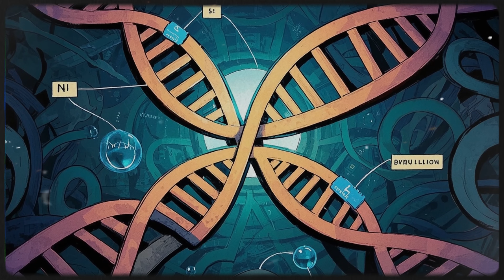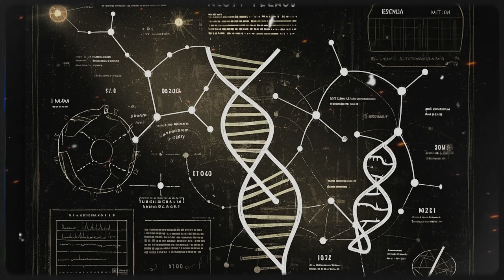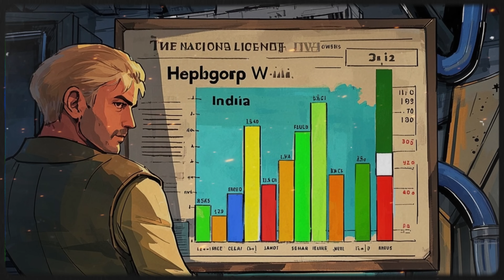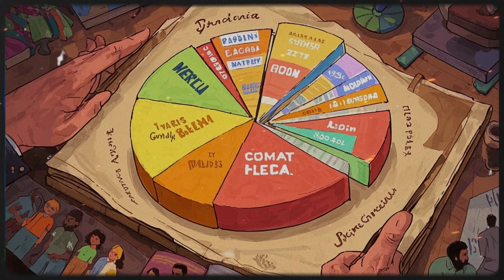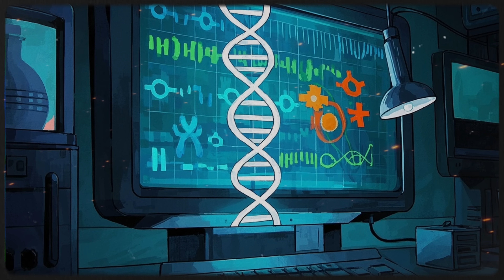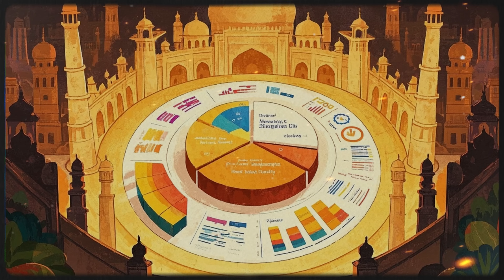How Persian DNA Shaped Modern India!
Explore the deep genetic connections between the Iranian Plateau and the Indian subcontinent in this comprehensive analysis of ancient migrations, haplogroup markers, and the lasting impact of Persian heritage on modern Indian populations. We begin by tracing the Neolithic migration of early farmers from southwestern Iran into South Asia (c. 7000–3000 BCE), examining archaeological evidence from Mehrgarh and genetic studies that identify key Y-DNA haplogroups (J2, L, R2) and mtDNA lineages (U, W). You’ll learn how these ancient migrants blended with indigenous hunter-gatherers to form the backbone of the Indus Valley Civilization and contributed significantly to both Ancient North Indian (ANI) and Ancestral South Indian (ASI) ancestries.

Next, we delve into the finer details of paternal (Y-DNA) and maternal (mtDNA) inheritance. Discover why Haplogroup J2—prevalent in both Iran and northwest India—serves as a marker of prehistoric west-to-east gene flow, and how Haplogroup L and R2 illuminate the spread of Dravidian languages and regional demographic shifts. We also unpack the maternal stories told by Haplogroups U and W, highlighting their distributions, sub-clades, and implications for Indo-European language dispersals and early human migrations.

Finally, we examine two case studies of historical Persian gene flow: the Parsi Zoroastrians who arrived between the 7th and 10th centuries CE, and select Shia Muslim communities in India. Genetic analyses reveal that the Parsi gene pool reflects primarily male-driven migration from Iran and subsequent admixture with Gujarati women, while Shia groups carry localized Indian ancestry alongside distinct Iranian Y-DNA signals (e.g., J2). Together, these findings illustrate layers of Persian influence—from the Neolithic foundation to medieval migrations—shaping India’s complex genetic tapestry.

Key Takeaways:

Neolithic farmer migration from Iran (7000–3000 BCE) and its role in establishing the Indus Valley Civilization

Y-DNA markers J2, L, R2: origins, distributions, and linguistic associations

mtDNA haplogroups U & W: maternal links between West Eurasia and South Asia

Parsi Zoroastrian migration: genetic signatures of medieval Persia in India

Shia Muslim communities: localized ancestry with Persian-derived paternal lineages

**NOTICE**
All content on this channel is the result of rigorous, evidence-based research. Each video is crafted with academic precision to deliver accurate, well-sourced information. We are committed to upholding scholarly integrity, ensuring that every detail reflects thorough investigation and careful verification. Creating these videos requires significant effort to maintain scientific accuracy and provide valuable insights.